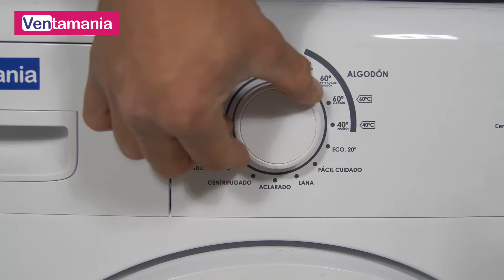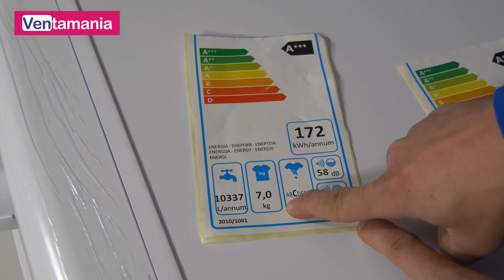Etiqueta de eficiencia energética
¡Hola Ventamaniacos! Hoy queremos que conozcáis más sobre las EtiquetasEnergéticas, porque seguro que es uno de los puntos a valorar en la compra de un electrodoméstico, pero... ¿realmente sabes lo que significa?